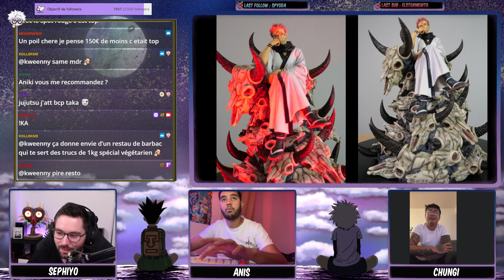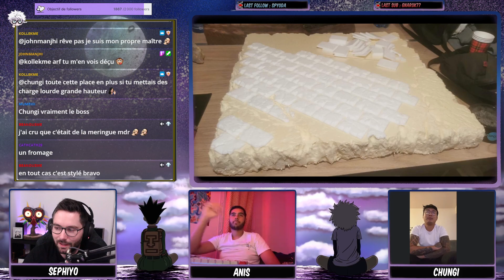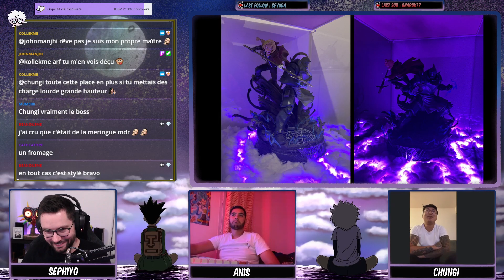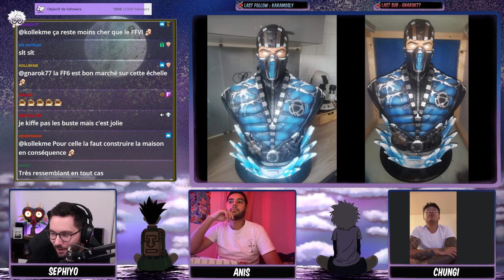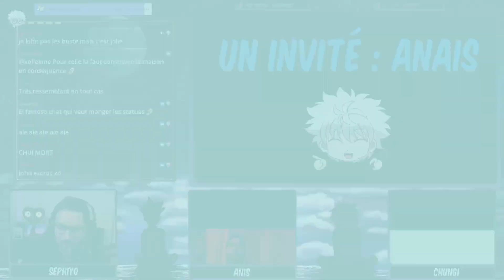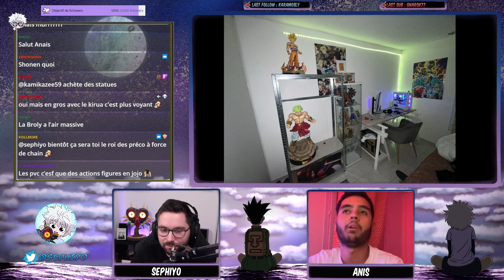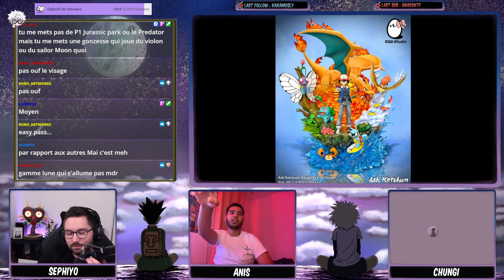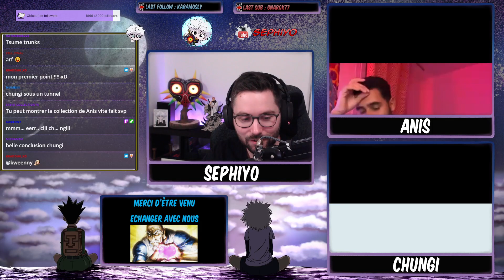Un nouveau passionné avec du JOJO'S ! Et un DISPLAY de DINGUE ! Discuss'Figs #62 💬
VOD TWITCH - Discuss'Figs avec mes 2 invités collectionneurs: Anis & Chungi

🔧Mon matos :
➡️Mini éclairage
➡️Adaptateur pour prise Asie ou US
D'autres sur le Discord dans listing matos

▶️Introduction : 00:00
▶️La collection de Chungi : 05:23
▶️La collection d'Anis : 37:40
▶️Fav & Regret & Need & Dream : 57:47
▶️Nos précommandes : 1:08:31
▶️L'actu statue en résine : 1:21:44
▶️TOP / FLOP de la semaine : 1:38:27
▶️Custom & Non Off : 2:07:27
▶️Conclusion : 2:17:15

🎵1 A.M Study Session - [lofi hip hopchill beats]